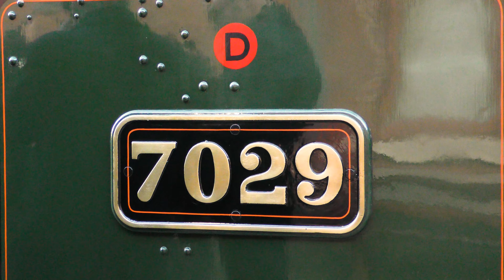Polar Express Test Run: 25th of November 2022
With literally a month to go until Christmas Day, the Christmas season of special trains is just around the corner.

The 25th of November 2022 saw ex-BR-built GWR Castle no '7029, Clun Castle' perform a couple of test runs between Dorridge and Birmingham Moor Street in preparation for the 'Polar Express' season of trains that were due to start that weekend.

We first view the consist at Widney Manor shortly after departing Dorridge and finally take a look at the train at Birmingham Moor Street shortly after.
Links to them are below; feel free to follow/like them if you enjoy the content I produce and want to be the first to see new content when I put it up.

Current equipment as of 2022:
Photography — Nikon D3400 w/ Nikon AF-P DX VR 18-55mm lens
Video — Panasonic HC-VX870 w/ Rode VideoMic Pro+ microphone